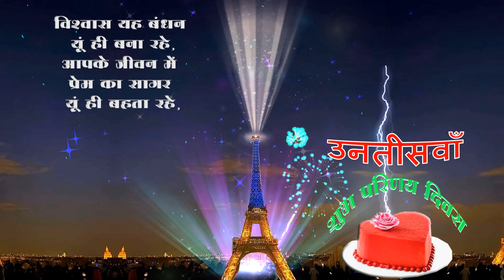Twenty Ninth HAPPY MARRIAGE ANNIVERSARY TO YOU